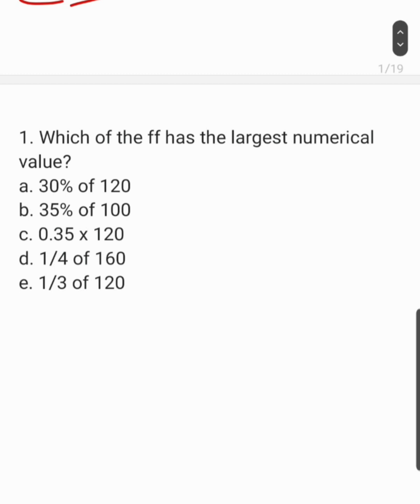Which of the following has the largest numerical value?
a. 30% of 120
b. 35% of 100
c. 0.35 x 120
d. 1/4 of 160
e. 1/3 of 120